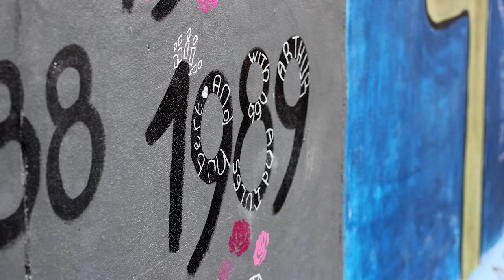Speciale: Oltre il Muro (1989-2019)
In occasione del trentennale della caduta del Muro di Berlino, il podcast di UniTo racconta uno degli eventi simbolo del '900.
I contributi sono di Giaime Alonge, docente di cinema all’Università di Torino, studioso del rapporto tra rappresentazione audiovisiva e storia; Marzia Ponso, germanista, docente di storia contemporanea dell'Ateneo torinese; Paolo Soddu, professore di storia contemporanea e storia dei partiti e dei movimenti politici all'Università di Torino.